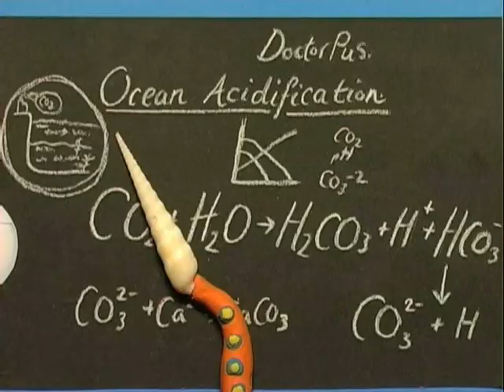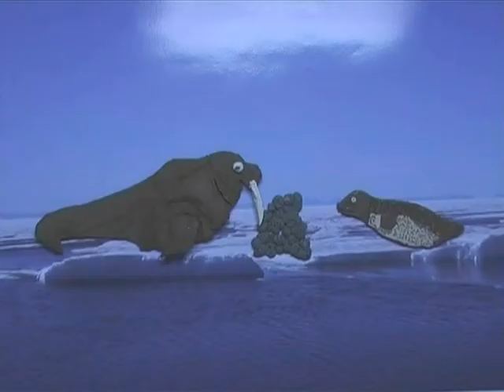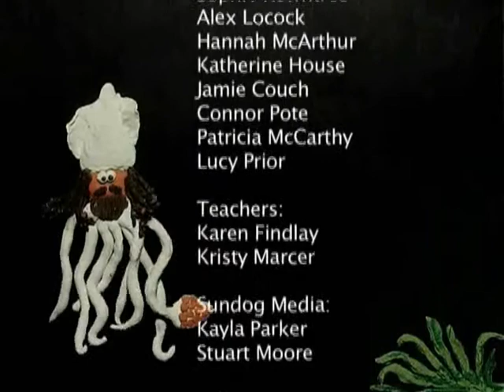Ridgeway School pupils create climate change animation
Ridgeway pupils create climate change film